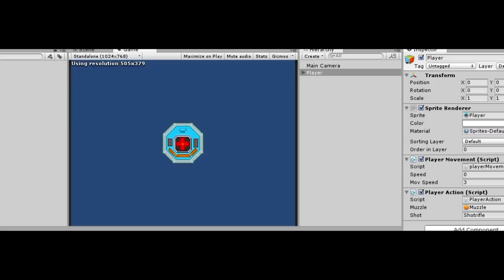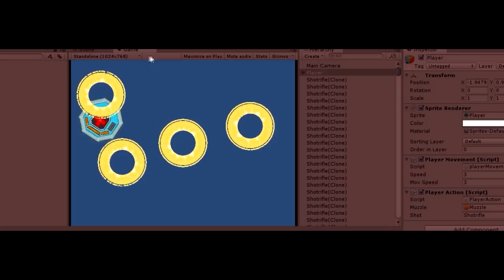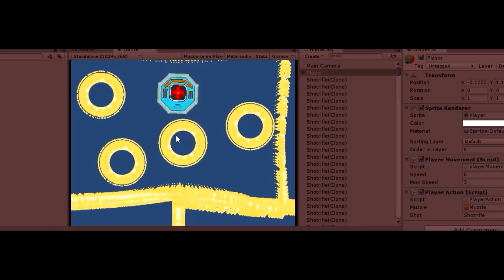Unfinished games ftw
The process of development is alot less serious than you might believe. The you're in right now. This one.

Game will be a lot more fun when its done, probably.